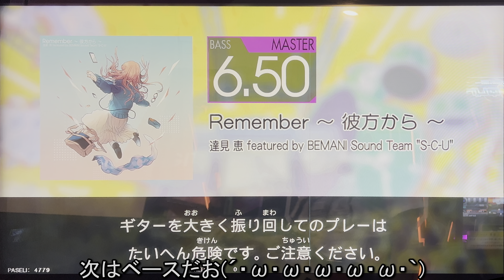ぎるたん(´・ω・ω・ω・ω・ω・｀) [GITADORA HIGH-VOLTAGE] Remember ～ 彼方から ～ 初見プレイ！